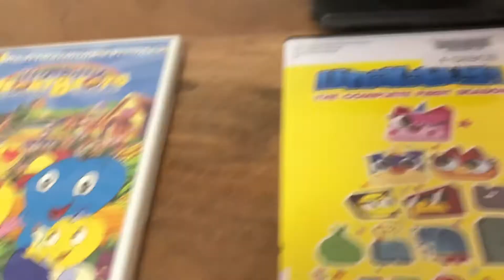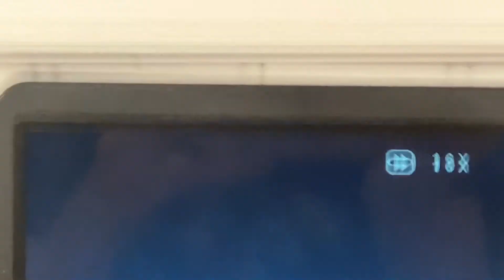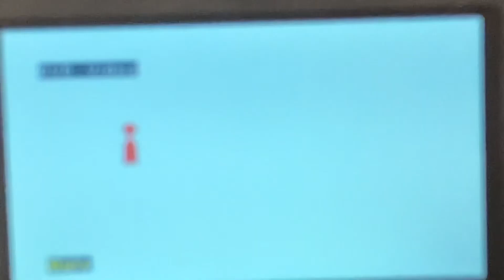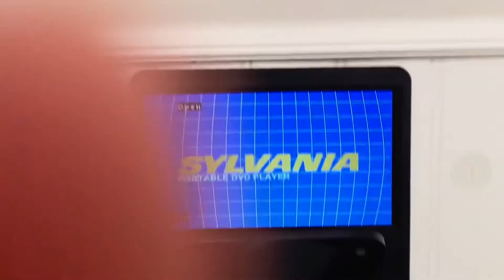Triple Feature DVD Opening #51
1. Itty Bitty HeartBeats (2003)
2. UniKitty The Complete First Season Disc 1 (2019)
3. Jojo Siwa My World (2017)
Note: Hope ANY Of These Openings Will Not Be Copyrighted From StudioWorks, Warner Bros, Or Nickelodeon!